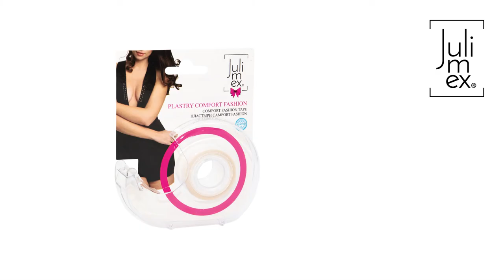Taśma do stylizacji COMFORT FASHION (BA-10)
Rezygnujesz z noszenia wielu świetnych rzeczy, bo obawiasz się pokazać zbyt wiele? Kopertowe dekolty, koszulowe bluzki z guzikami i wiele inny ciuchów o nietypowym kroju zachowuje się czasem niesfornie. Aby je ujarzmić, wystarczy dwustronna, przezroczysta taśma do stylizacji w rolce COMFORT FASHION marki Julimex. Odcinasz odpowiedni kawałek i przyklejasz go tam, gdzie potrzebujesz. Potem doklejasz materiał i możesz przestać się martwić. Teraz stylizacja będzie wyglądać